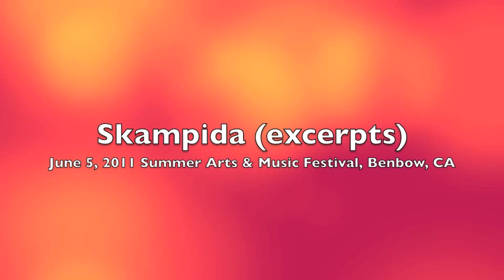Skampida 6/5/11 @ Summer Arts Music Festival, Benbow, CA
From Colombia, Skampida is one of the most fun bands in the world! They ripped the roof off the place and brought us our very own rainbow! Ska-Metal!